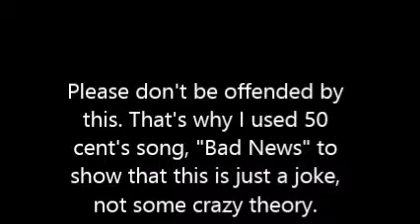9/11 and 60's Batman Similarity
I was watching Batman from the 60's, when I found that the scene of Bruce Wayne getting bad news about the Riddler was a lot like when George W. Bush heard about 9/11. This is just suppose to be funny, not serious at all. Enjoy :)